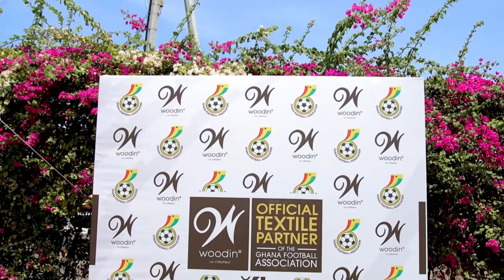Woodin and GFA Partnership